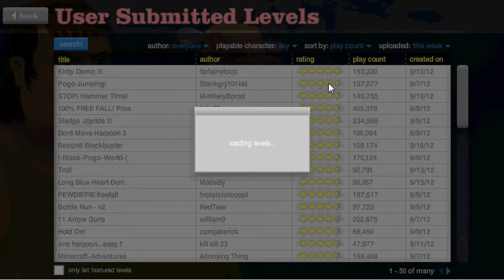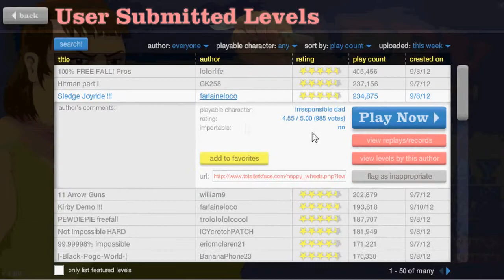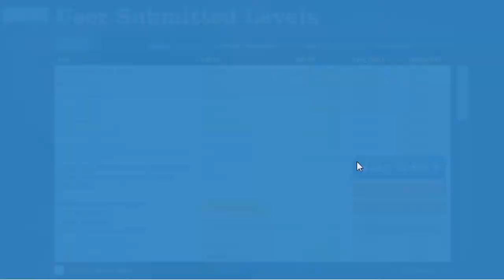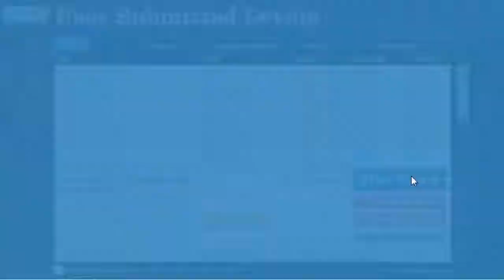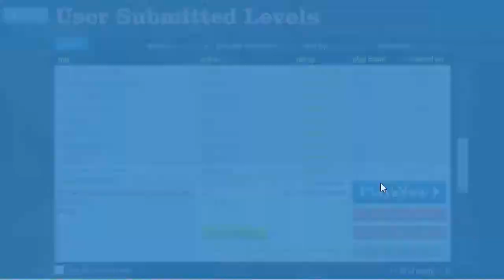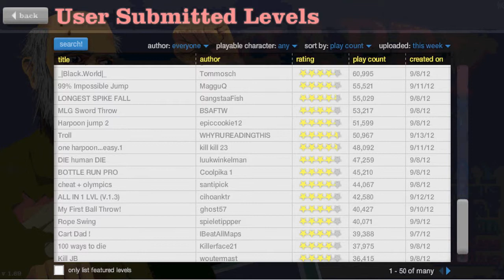Let's Play - Happy Wheels - #1 - I LIKE TO THROW SWORDS!